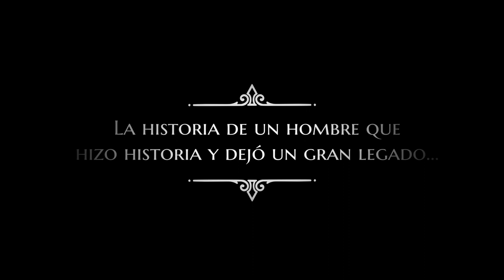Gonzalo Mejía, empresario y soñador - Me llevarás en ti pelicula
Es una historia de amor, basada en la vida real,que transcurre durante 50 años entre Gonzalo Me-
jía; empresario latinoamericano e Isolda Pruzinsky; joven Condesa de Polonia. Se conocen en Roma en 1906 y a quienes el destino los acerca y los aleja, en los momentos más inesperados de sus vidas.
Gonzalo, es un personaje histórico que trajo la aviación comercial a latinoamérica, mejoró la nave-
gación por los ríos, hizo carreteras y teatros y fundó grandes empresas.
Isolda, de ancestros rusos, es una víctima de la Revolución Bolchevique y de la
Segunda Guerra Mundial, cuando los alemanes invadieron a Polonia.

Producida en Colombia, España e Italia; captura la belleza de la época a través de escenarios, donde se mezclan la arquitectura europea y el colorido del paisaje suramericano.
Me Llevarás en Ti, ofrece una trama que pone a flor de piel todos los sentimientos y que le permite
al Cine Colombiano soñar que si se tienen mejores historias para contar.

FICHA TÉCNICA
Protagonistas
-Geraldine Zivic
-Carlos Fernández
-Mariana Fernández
-Marcela Gutiérrez
-Gisella Zivic
-Sebastian Gómez
-Adrian Díaz
-Gonzalo Vivanco
-Aldemar Correa
-María Isabel Gaviria
-Artista Invitado: Sebastian Yatra

Productora: Producciones Cosmovision
Format: 4K
Duración: 135 minutes
Género: Romance
País: Colombia
Lenguaje: Spanish
Presupuesto: US $1 millón de dolares
Director: Iván Obando
Guion: Iván Obando
Productora Ejecutiva: Carolina Hoyos
Basado en: La obra literaria“Me Llevarás en Ti”
de Iván Obando
Fotografía: Iván Amaya
Diseño de Producción: Santiago Orozco H.
Dirección de Arte: Luz Estela Obando
Montaje: Jesus Gonzalez